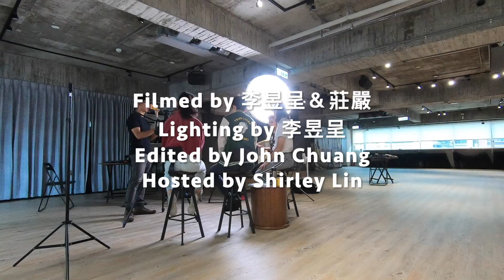Shirley Lin interviews David Ho 何大為 （精彩預告 幕後花絮） 1